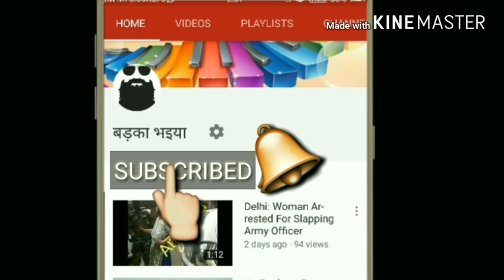Kbc 9 gets its first crorepati, Jamsedpur's Anamika majumdar became first crorepati of season 9